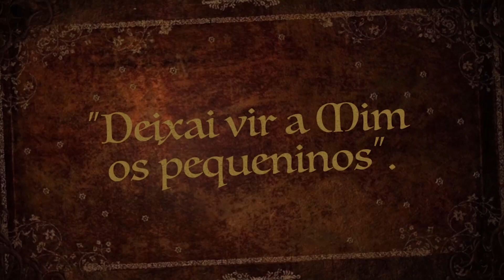A garça agradecida - História para crianças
Era uma vez uma garça muito bonita, mas mal agradecida, pois,
não gostava de ser garça. Então foi transformada em uma borboleta, mas
não gostou, foi transformada em peixe, mas também não gostou, então foi
também transformada em um leão, mas tampouco gostou. Viu que todos os
animais tinham dificuldades e quis voltar a ser garça, pois viu que era bem
melhor.